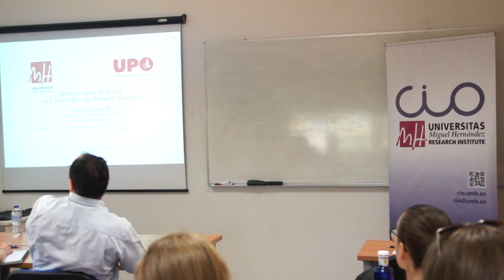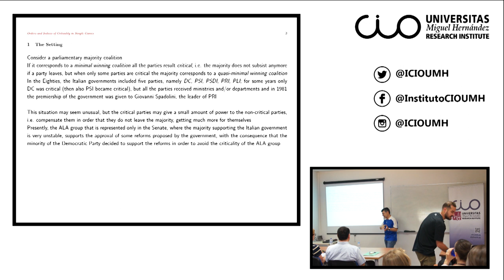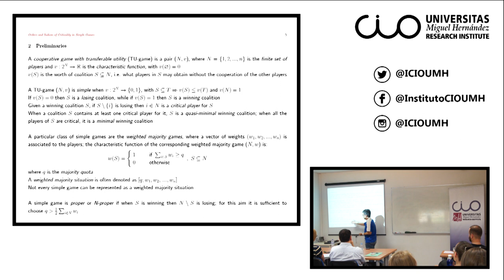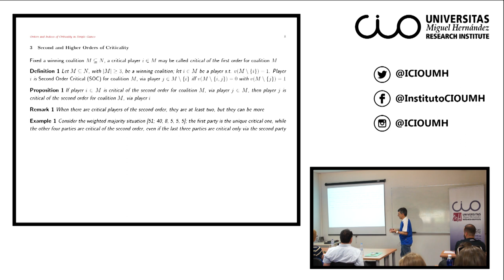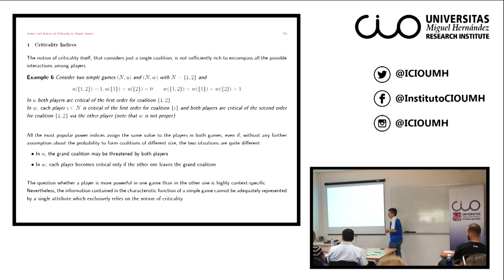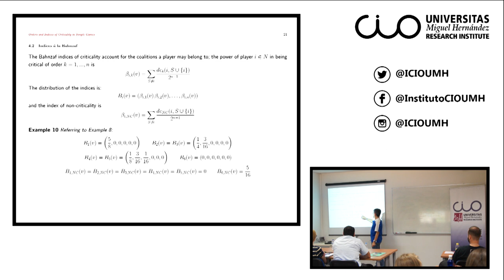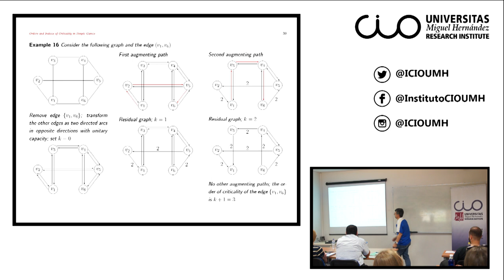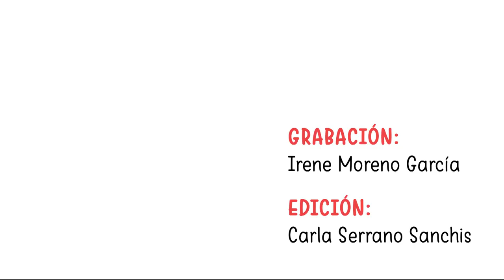Vito Fragnelli: “Orders and Indices of Criticality in Simple Games”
El Instituto Universitario de Investigación "Centro de Investigación Operativa" (CIO) de la Universidad Miguel Hernández de Elche acogió el pasado 10 de mayo esta conferencia del investigador Vito Fragnelli, profesor de la Universidad del Piamonte Oriental Amedeo Avogadro.